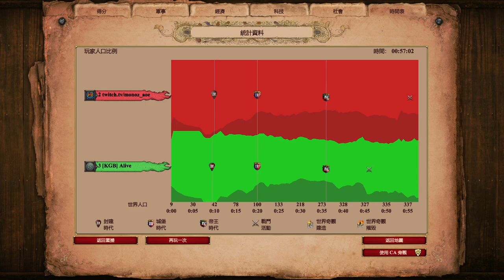跑最快的弓箭手！攻城器被秀光！連騎士都很難包夾？ 斯拉夫vs瑪雅 2200＋ 【世紀帝國2決定版】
瑪雅羽射手操作上下限真的很高阿...
無情的次元分割線
大家好我是Reo(甲甲妖精王)和cheap一樣帥的男人(?)

●封建最會農的文明！庫曼封建雙TC，有錢到蓋世界奇觀BM對手? 庫曼vs越南 2000＋

●中世紀隕石術！！意想不到的不列顛戰狼遠投天罰士兵 2100＋天梯觀戰 不列顛vs義大利